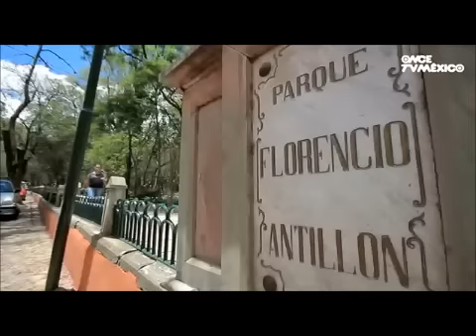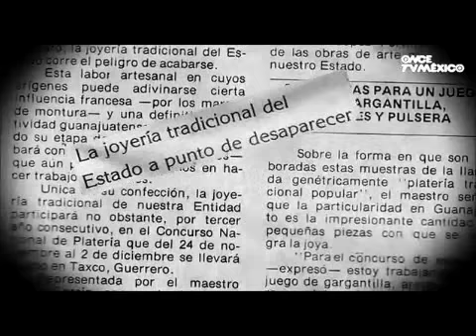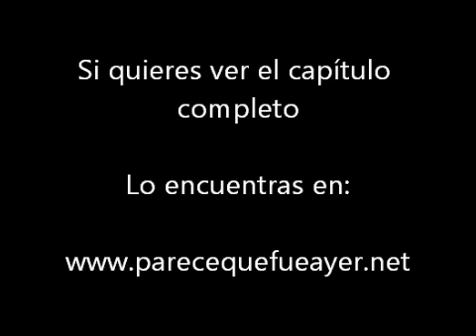Manos de artesano - Joyería - Guanajuato - 27 Septiembre 2012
A diez minutos de Guanajuato, rumbo a la montaña donde está el monumento al Pípila, se encuentra la Presa de la Olla, un sitio encantado (según cuenta su leyenda), y encantador, por su hermoso entorno. Esta presa tuvo su esplendor durante el Porfiriato, ya que abasteció de agua la zona. Aquí, los mineros adinerados construyeron sus casas de recreo y dejaron un legado urbanístico muy sofisticado para la época y, por supuesto, aquí se preserva la tradición de la joyería barroca. Don Francisco García Guevara nos introduce en este mundo de esplendor.